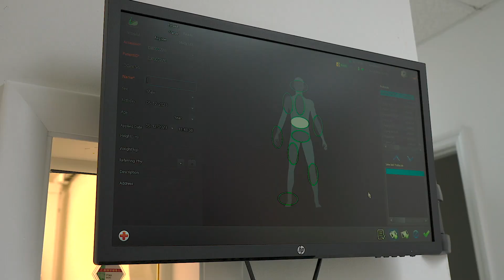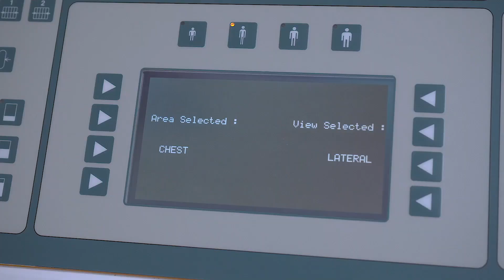Te solucionamos tus trámites migratorios | Hispanos Unidos 🫱🏽‍🫲🏾 | EVTV | 05/19/23 1/3